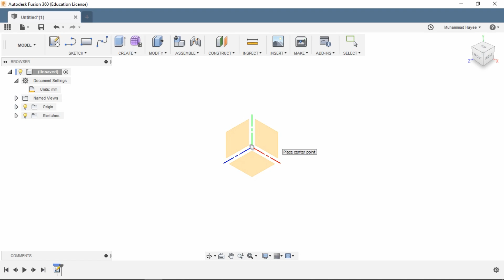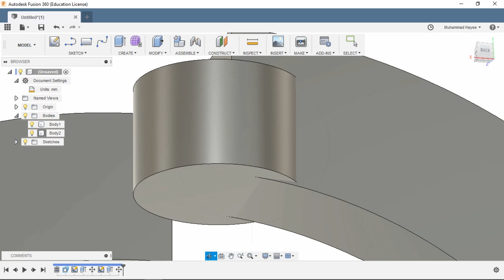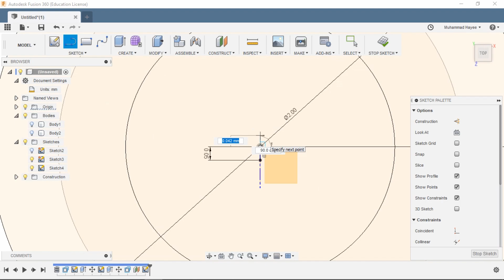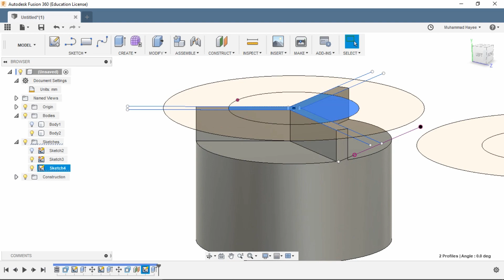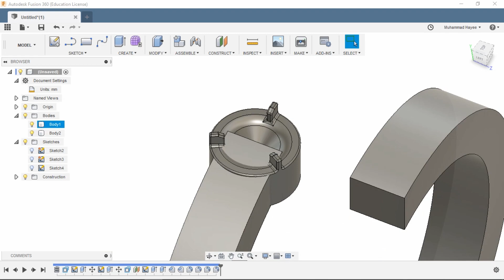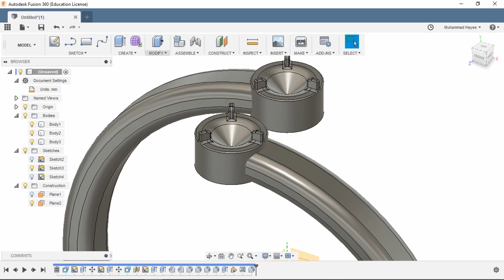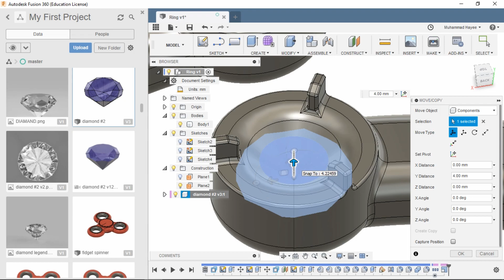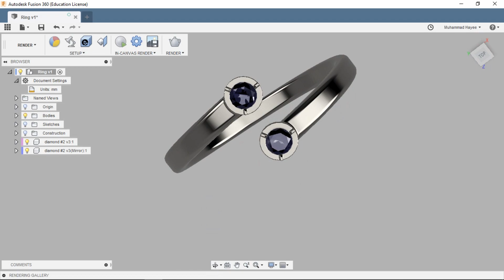how to make beautiful diamond ring in [autodesk fusion 360°]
(follow me)

1: (Motion Blur - They're Just Ghosts)

2: (Happy Sad Piano Music - Forever)

3: (Happy Sad Piano Music - Forever)

(shortcut keys)

1-press key "L" for line tool.
2-press key "O" for offset tool.
3-press key "D" for dimensions tool.
4-press key "Q" for extrusion tool.
5-press key "F" for flit tool.
6-press key "A" for appearance.